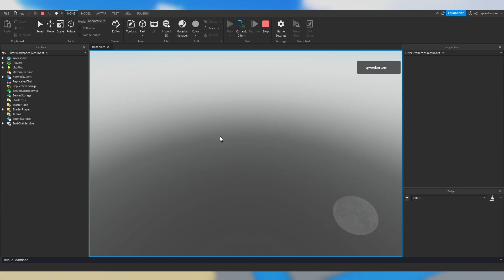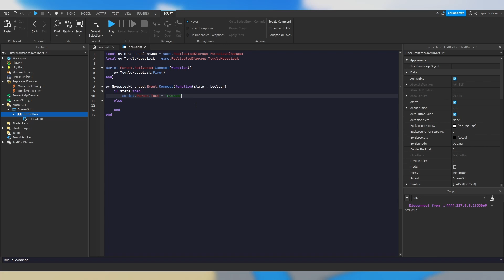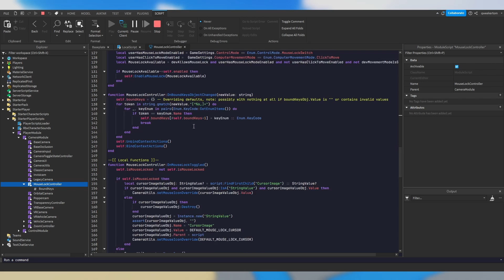Roblox Custom Shiftlock Tutorial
This quick tutorial talks about how to implement your own shift lock controller for mobile devices or PC players, and I also discuss ways you can expand this concept to fit your project!